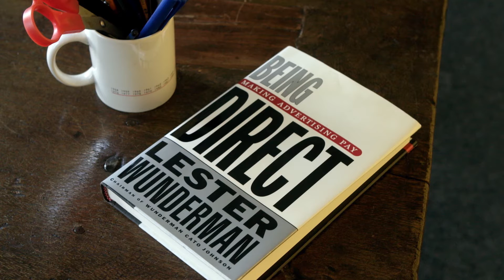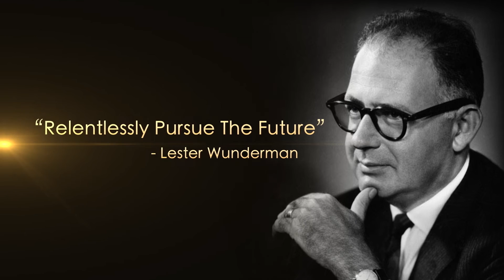Lester Wunderman Lifetime Achievement Award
At the inaugural EDGE Awards, June 2016 EDGEAwards16, Lester Wunderman received the Lifetime Achievement Award. Here is a tribute video from his colleagues.